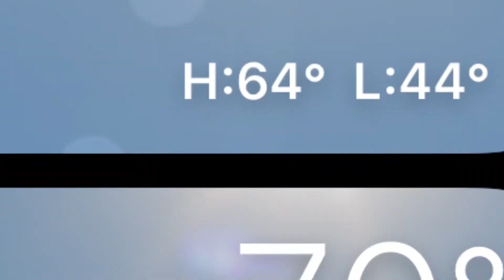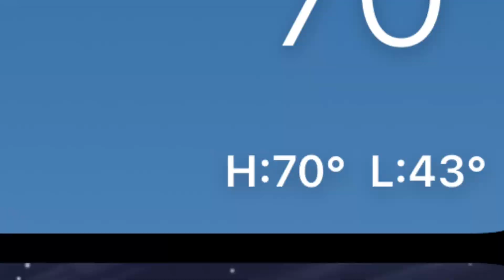What 66/68 degree weather in NOVEMBER!!!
Song: Savannah

SI

SI

ALSO
PLEASE
SI

SI